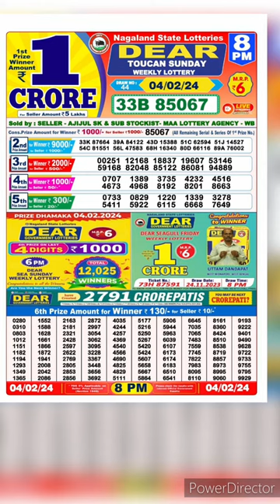dear nagaland state lottery result live 8pm 04/02/24